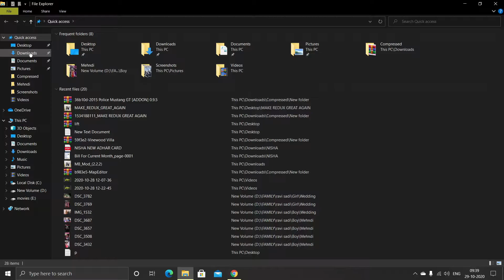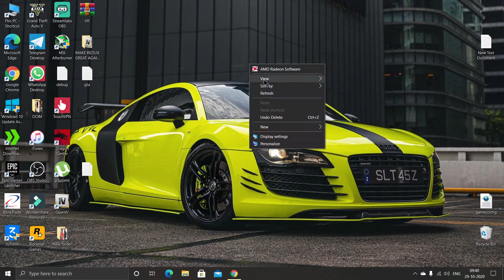GTA 5- HOW TO INSTALL ADD-ON VEHICLE SPAWNER (MOD) GTA-5 || 2020 || HINDI || TECHNICAL GAMER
Hello Friends!

Thanking You!

DOWNLOAD LINKS